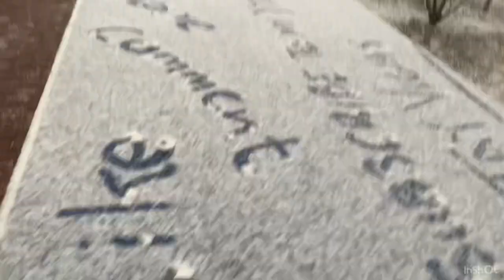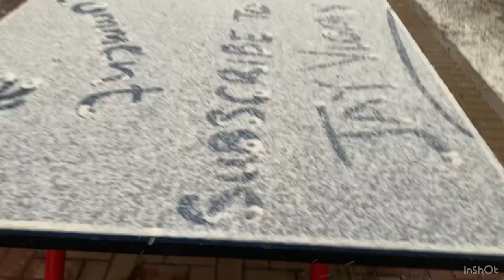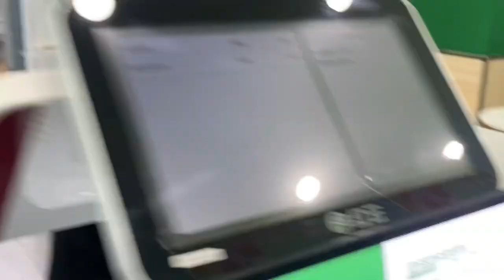First Snowfall of 2023 in Tangshan